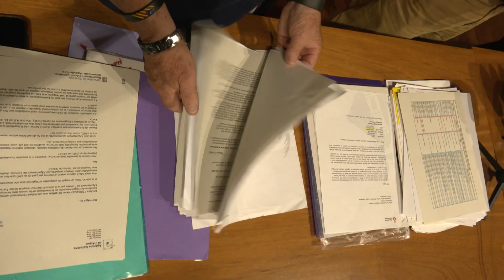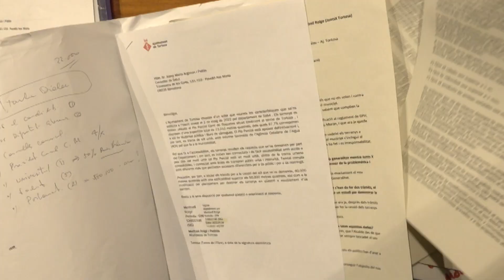La Plataforma per un nou hospital reclama als polítics que defensin ‘el bé comú’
La Plataforma per un Nou Hospital ha reclamat als polítics que “deixin de marcar perfil” i defensin “el bé comú” en relació amb els terrenys on s’ha d’ubicar el centre hospitalari. El portaveu de l’entitat, Sisco Lahosa, ha demanat a les diferents forces polítiques que s’alineïn per aconseguir el vistiplau dels organismes competents.

La plataforma també ha demanat a l’Ajuntament que demani una discriminació positiva que permeti construir l’hospital al Pla Parcial Camí de Roquetes, uns terrenys que, com altres a Tortosa, està qualificat d’àmbit de flux preferent, és a dir, inundable.

El moviment convocarà una taula de diàleg amb l’equip de govern de Tortosa, els grups de l’oposició i la directora dels serveis territorials de Salut, Íngrid Roca, per treballar plegats i desencallar la situació dels terrenys.